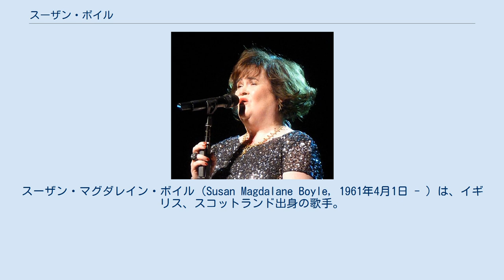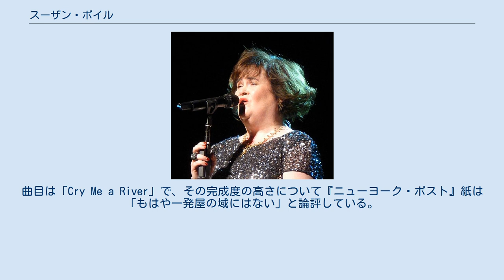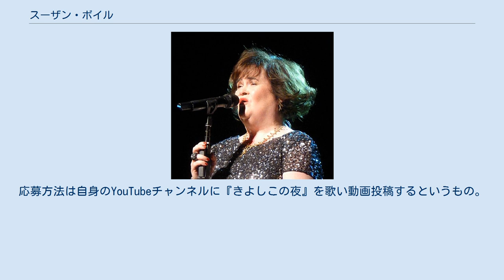スーザン・ボイル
ウェスト・ロージアン出身の人物
スーザン・マグダレイン・ボイル（Susan Magdalane Boyle, 1961年4月1日 - ）は、イギリス、スコットランド出身の歌手。
 スコットランド・エディンバラ近郊の町ブラックバーンで9人兄弟の末っ子として生まれる。
両親はともにスコットランドのマザーウェル出身だが、先祖はアイルランド・ドニゴール県を由来とする。
 父のパトリックは元陸軍工兵曹長の鉱夫で、大戦でPTSDを患い感情のコントロールができず、しばしばスーザンに暴力をふるっていた。
その傍ら、歌が好きでパブのアマチュア歌手としても働いており、戦前は軍の慰安奉仕会に入ろうとしていたこともあった。
また、タイピストの母ブリジットはかつて教師志望であり、母のピアノに合わせて家族で歌うという音楽の教養豊かな少女時代を過ごした。
 学習障害があり、学校では同級生のみならず教師からもいじめを受けていた。
両親と一緒に生活をしていたが、父親が1997年に亡くなった後、母親の面倒をみていた。
2007年に母親が91歳で亡くなった後は、猫のペブルス（Pebbles）と一緒に暮らしていた。
 なお、障害については、2013年12月9日のCNNのニュースで、「昨年にアスペルガー症候群と診断を受けた」と告白したと報じられている。
子供の頃はバカなスージーと呼ばれいじめられ続けていた彼女は、脳に障害を負ったと思ってきたが、IQは平均以上で、対処可能なアスペルガー症候群だとわかり、ホッとしたという。
しかし他人とコミュニケーションを取るのが困難な場合がよくあり、気分が激しく変化しそうと感じたら、その場を離れることにしているという。
パニック・憂鬱になれば、一旦人前から離れ一人になる。
そして落ち着いたら戻ってくる。
これが彼女の対人関係対処方法だという。
 生前の母親の助言から、2009年に歌を披露することを決意したことが、彼女の人生を一変させることになる。
 2009年12月24日、NHKは同年大晦日の『第60回NHK紅白歌合戦』にゲストとして招くと発表し、初来日で出演し「夢やぶれて」を歌った。
 2010年4月1日には、読売日本交響楽団の日本武道館公演にゲスト出演して「夢やぶれて」を始め5曲を歌い上げた。
 2012年3月、資生堂の美白化粧水「HAKU」のCMにおいて挿入歌を担当。
オリジナルのCM曲歌唱は世界で初めてである。
 スーザンは2009年4月11日に放送されたイギリスの素人オーディション番組、「ブリテンズ・ゴット・タレント」第3シーズンの初回に出場した。
舞台に現れた彼女の垢抜けない外見や、審査員の質問につっかえながら答える姿はいかにも素人くさく、将来の夢を聞かれて「ミュージカル女優のエレイン・ペイジのようなプロ歌手になりたい」と答えたときには、観客席から失笑もあがった。
しかし、ミュージカル「レ・ミゼラブル」の挿入歌「夢やぶれて（I Dreamed A Dream）」の最初のワンフレーズを歌う彼女の歌声が会場に響くと審査員は目を丸くし、観客は一瞬息を呑んでから総立ちになり、彼女に割れるような喝采を送った。
会場はスタンディングオベーションとなり、審査員は3人全員が「Yes(合格)」の札を出し、最高の賛辞を贈った。
 この番組の模様がYouTubeなどの動画配信サイトに転載されると、9日間で1億回を超える視聴回数を記録し、全世界から注目され、さらにはNHKなど日本メディアにも報じられた。
その週のうちにアメリカ・CNNの人気番組「ラリー・キング・ライブ」にも出演し、CDデビューの話も進められた。
中年女性のシンデレラストーリーへの興奮は国境を越え、時代の社会現象のレベルに達している。
世界的な反響にともない「SuBo」という愛称もついた。
また、番組内での「独身でキスをされたことも一度もない」という発言が注目されたが、その後の取材で「あれは冗談よ。今一人身だということを大げさに言っただけよ」と笑って答えていた。
 また、スーザンがネット上で話題になったことにより、1999年に学校で販売したチャリティーCDにボイルが収めた歌声も発掘された。
曲目は「Cry Me a River」で、その完成度の高さについて『ニューヨーク・ポスト』紙は「もはや一発屋の域にはない」と論評している。
このチャリティーCDは当時1000枚しかプレスされなかったため、貴重な...